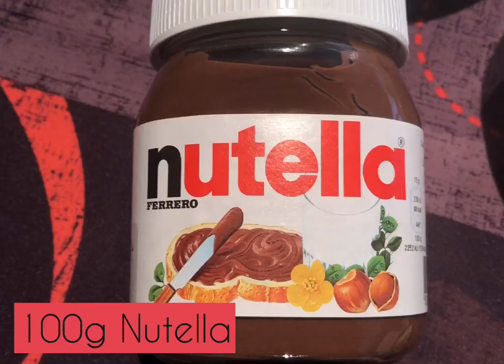Trufas de chocolate y Nutella | 🌸 Dulces Aprietos 🌸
Aprende a hacer paso a paso estas deliciosas trufas de chocolate y Nutella, son facilísimas!!!
Hoy es el Día Mundial de la Nutella, y yo que soy tan fan de este manjar, he querido celebrarlo haciendo estas exquisitas trufas de Nutella. Te aseguro que no podrás comer solamente una ☺️☺️

Los ingredientes para 30 trufas son:
- 60g de mantequilla sin sal
- 100g de Nutella
- 60g de chocolate con leche para postres
- 70g de chocolate negro para postres
- 100 ml de nata para montar (35%MG)

Para la decoración:
- crocanti de almendras
- virutas de chocolate blanco

¡Espero que os guste! Y si tenéis alguna duda u opinión dejádmela en los comentarios, que estaré encantada de leeros 😊